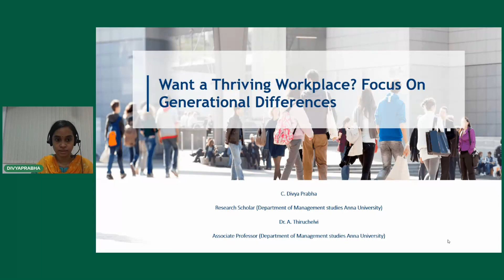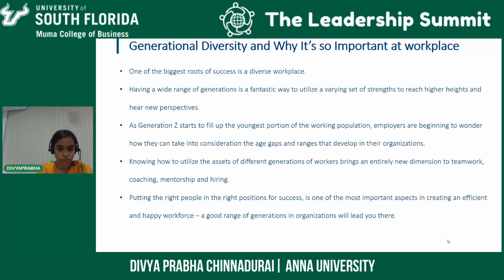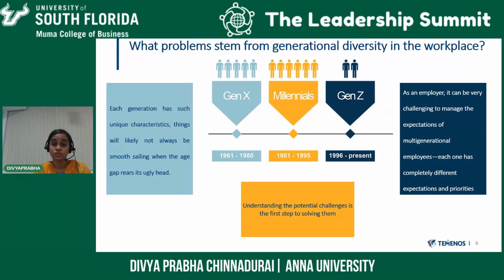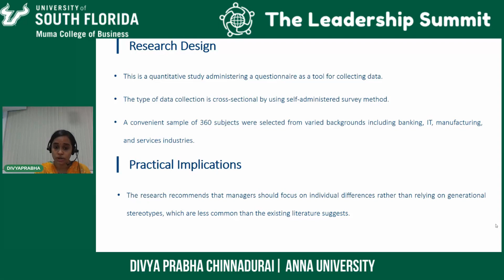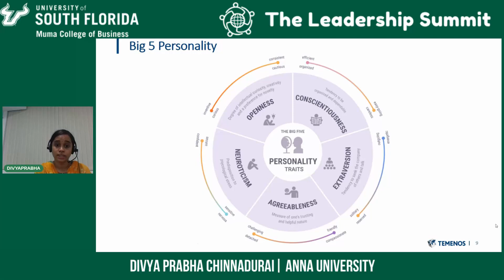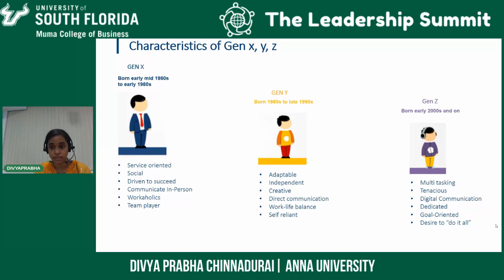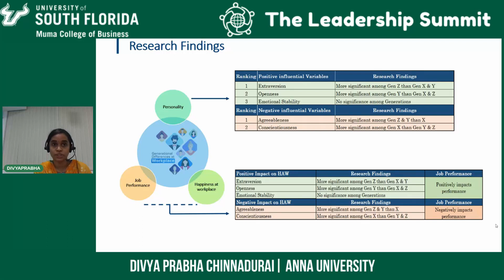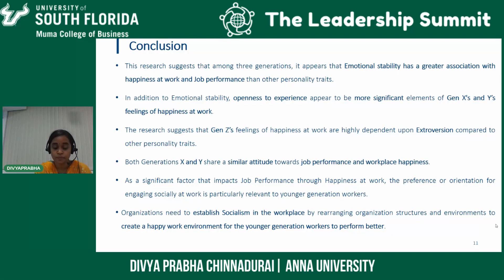"Want a thriving workplace?" Focus on generational differences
This lecture is part of the Inclusive and Ethical Leadership course (free) which is provided by the University of South Florida.

Session Title: "Want a thriving workplace?" Focus on generational differences
Speaker: Divya Prabha Chinnadurai, Research Scholar, Anna University

Session description: This presentation explains whether personality and happiness at the workplace differ across three generations of workers: Gen Xs, Gen Ys, and Gen Zs, and how they affect job performance. Generational stereotypes in management literature have not been supported by the results. Both WPH and Personality variables showed meaningful differences between the three generations, thereby affecting the performance of each generation.

Bio:  Divya Prabha is a PhD candidate in the Department of Management Studies at Anna University, Chennai. She has been a researcher in Human Resource Development at Anna University since 2019. Her current research is concerned with Employee Psychology and organization development. She is a Strategic and innovative HR Professional with 6+ years of experience, who translates business vision into HR initiatives that improve performance, profitability, growth, and employee engagement. A strong blend of technical staff integrated with Core HR expertise who aspire to create "Disruptive" and "Customer-Centric" Technologies in the Workforce Industry. She has been working as a Senior HR Specialist overseeing the areas of HR analytics, HR technology & system, Global HR Operations, CSR, Compensation & Benefits, Employee Experience and wellbeing. She earned an MBA from Anna University, and a Bachelor of Engineering degree from Anna University, State Rank holder.